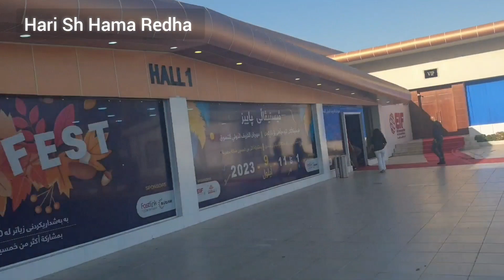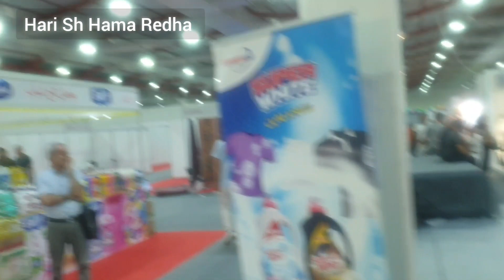معرض اربيل الدولي